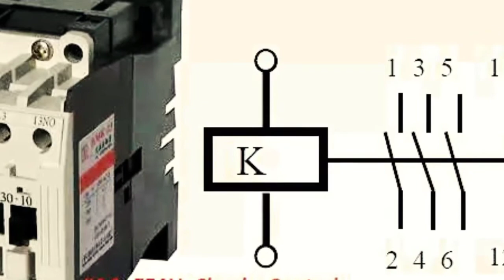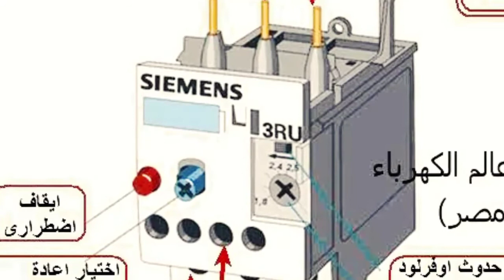اسعار الكونتاكتور في مصر 2020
الكونتاكتور الصامت
الكونتاكتور pdf
الكونتاكتور والاوفرلود
الكونتاكتور الكهربائي
الكونتاكتورات pdf
الكونتاكتور والريلاي pdf
الكونتاكتور والريلاي
الكونتاكتور وطريقة عمله
الكونتاكتور ويكيبيديا
يستخدم الكونتاكتور
الكونتاكتور لا يعمل
كيف يعمل الكونتاكتور
لماذا يستخدم الكونتاكتور
مما يتكون الكونتاكتور
الكونتاكتور وليد عيسى
وظيفة الكونتاكتور
وظيفة الكونتاكتور في المكيف
الريليه والكونتاكتور
كونتاكتور هيونداى
كونتاكتور هاجر
الكونتاكتور ما هو
ما هي الكونتاكتور
معلومات عن الكونتاكتور
تعريف الكونتاكتور
تركيب الكونتاكتور
استخدامات الكونتاكتور
نقاط الكونتاكتور
لماذا نستخدم الكونتاكتور
شرح بيانات الكونتاكتور
بيانات الكونتاكتور
مشاكل الكونتاكتور
مكونات الكونتاكتور
كونتاكتور مستعمل للبيع
كونتاكتور مكيف
كونتاكتور ميتسوبيشى
مواصفات الكونتاكتور
مفتاح الكونتاكتور
ما هو الكونتاكتور
ماهو الكونتاكتور
ما هو الكونتاكتور الكهربائي
ما هو الكونتاكتور في الكهرباء
كونتاكتور للبيع
كونتاكتور لا يعمل
لوحة الكونتاكتور
كونتاكتور كهرباء
لوحات الكونتاكتور
كونتاكتور التيار المستمر
سعر الكونتاكتور
كونتاكتور كهربائي
كويل الكونتاكتور
كتالوج الكونتاكتور
كتاب الكونتاكتور
كهرباء الكونتاكتور
كنترول الكونتاكتور
كونتاكتور كهربائية
شكل الكونتاكتور
كونتاكتور قلاب
قاطع الكونتاكتور
حساب قدره الكونتاكتور
كيفية قياس الكونتاكتور
فائدة الكونتاكتور
فحص الكونتاكتور
كونتاكتور فوجي
كونتاكتور فائدة
اسعار الكونتاكتور فى مصر
سعر الكونتاكتور فى مصر
رمز الكونتاكتور في المخططات الكهربائية
فوائد الكونتاكتور
عمل الكونتاكتور
كيفية عمل الكونتاكتور
بحث عن الكونتاكتور
شرح عمل الكونتاكتور
اسباب عطل الكونتاكتور
نظرية عمل الكونتاكتور
شرح تركيب الكونتاكتور
كونتاكتور صامت
صيانة الكونتاكتور
الكونتاكتور شرح
شرح الكونتاكتور pdf
كونتاكتور شنت
شرح الكونتاكتور والقواطع الحرارية ودوائر القوى والتحكم
شكل الكونتاكتور من الداخل
طريقة شبك الكونتاكتور
كيفية شراء الكونتاكتور
شرح كونتاكتور
شرح الكونتكتر
كونتكتر الكهرباء
كونتاكتور سيمنس
كونتاكتور سنجل فاز
كونتاكتور سوق كوم
كونتاكتور سوق
اسعار الكونتاكتور سيمنس
اسعار الكونتاكتور
الكونتكتر
رمز الكونتاكتور
رموز الكونتاكتور
ربط الكونتاكتور
كيفية ربط الكونتاكتور
طريقة ربط الكونتاكتور
دور الكونتاكتور
كونتاكتور داكو
دوائر الكونتاكتور
دائره الكونتاكتور
دارات الكونتاكتور
شرح دائرة الكونتاكتور
ما دور الكونتاكتور
شرح دوائر الكونتاكتور
حساب الكونتاكتور
حسابات الكونتاكتور
حماية الكونتاكتور
انواع الكونتاكتور حسب الحمل المراد تشغيله
جدول حساب الكونتاكتور
طريقة حساب الكونتاكتور
درس حول الكونتاكتور
بحث حول الكونتاكتور
جهاز الكونتاكتور
كونتاكتور جنرال اليكتريك
جدول الكونتاكتور
جداول الكونتاكتور
ثمن الكونتاكتور
استخدام الكونتاكتور
الكونتاكتور توصيل
توصيل الكونتاكتور pdf
توصيل الكونتاكتور بالموتور
توصيل الكونتاكتور مع اوفرلود
كونتاكتور تكييف
تصليح الكونتاكتور
توصيل الكونتاكتور مع اوفرلود pdf
توصيلات الكونتاكتور
بديل الكونتاكتور
بحث الكونتاكتور
برمجة الكونتاكتور
كونتاكتور بالإنجليزية
شرح الكونتاكتور بالتفصيل
الفرق بين الكونتاكتور والريلاي
توصيل الاوفرلود بالكونتاكتور
كونتاكتور 100 امبير
كونتاكتور 1 فاز
كونتاكتور 150 امبير
كونتاكتور 10 امبير
كونتاكتور 220
كونتاكتور 2 فاز
كونتاكتور 25 امبير
كونتاكتور 3 فاز
كونتاكتور 380 فولت
كونتاكتور 32 امبير
كونتاكتور 380
كونتاكتور 40 امبير
اجزاء الكونتاكتور
كونتاكتور 50 امبير
كونتاكتور 60 امبير